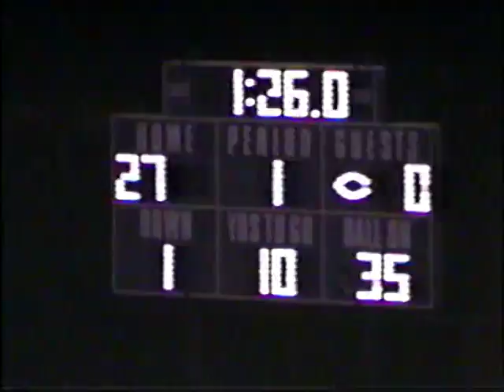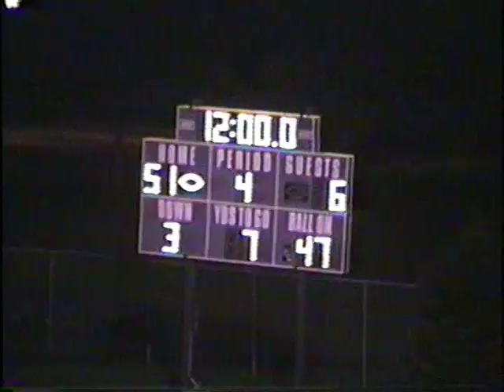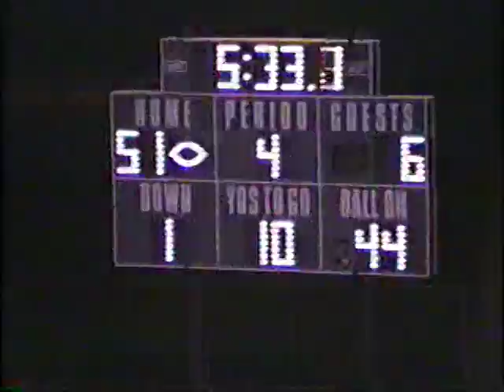Sheldon vs Sibley Ocheyden 9 30 05